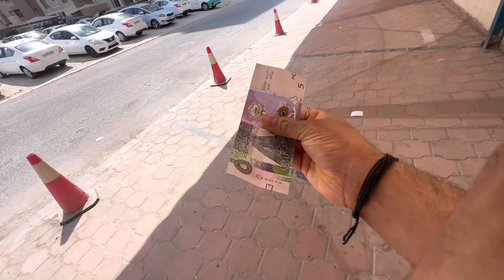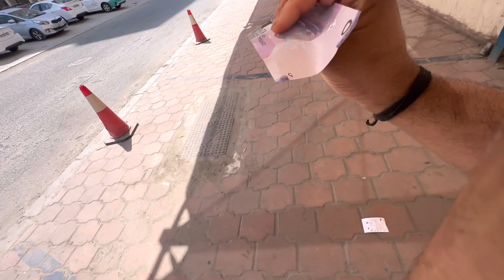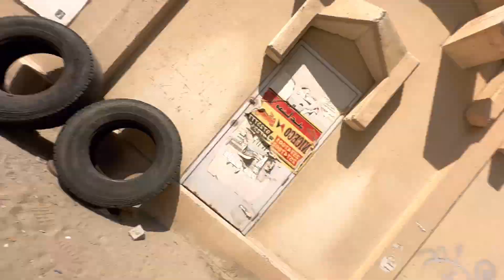देखो कैसे। Texi के लिए Bargaining करते हैं ??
. Search in facebook page :
          shashikantkhandelwal

1) boya By -m1 mic
2)ring light
3) mobile phone Mi note 5 pro
4) green screen
5) tripod for mobile
6) boya MM1 short gun mic
7)  dslr camera
8) laptop
9) boat earphones
10) speak

1) Boya mic

2) Mi note 5 pro

3) ring light

4) tripod

5) green screen

6) Boya MM1 : short gun mic

7) dslar camera

8 ) laptop

9) boat earphones